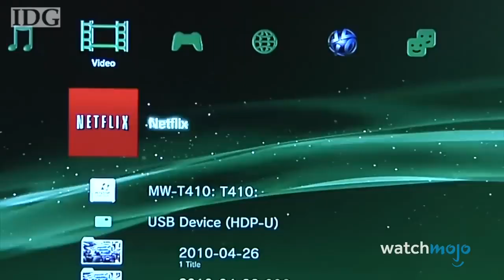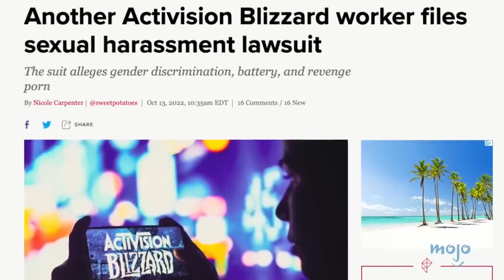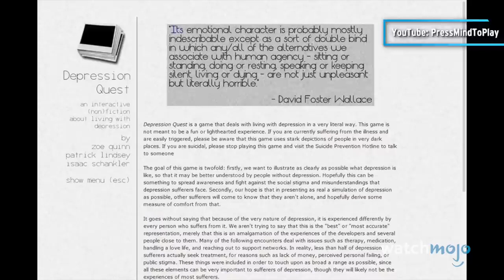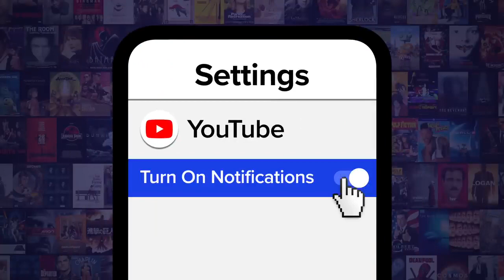top 20 worst video game controversies of the century